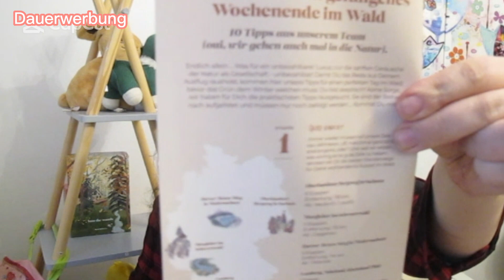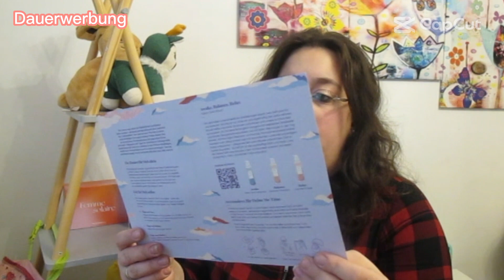Einfach schön 💖My little Box 3er Bundle ☕️unboxing beauty💝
ich zeige euch hier das 3er Bundle von  My little Box, das es für 18,50€ zu kaufen gibt. Es ist aber ein Abo und ihr müsst die Box dann mindestens für 3 Monate im Abo haben.
Dafür bekommt ihr aber 1 Limited Edition und 2 weitere Boxen aus der Vergangenheit zum Preis von einer.

könnt ihr mit meinen code: Friend26222 als Neukunde 3 Euro auf eure erste Box sparen, und ich spare dann bei der nächsten Box auch 3€. Darüber würde ich mich sehr freuen.

Sie kostet im Flexiblen Abo 18,50€

Eure Seva